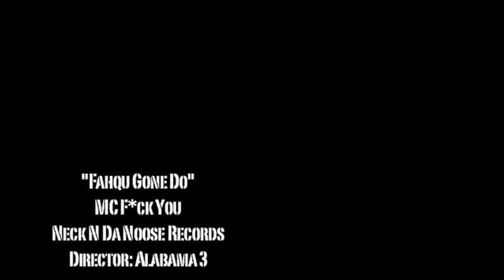MC F*ck You - Fahqu Gone Do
MC F*ck You is back! Here is his debut single, "Fahqu Gone Do" and he dont give a f*ck about none of your crew. So stop hatin and get money!
Neck N Da Noose Records